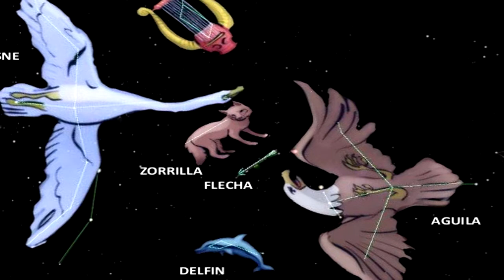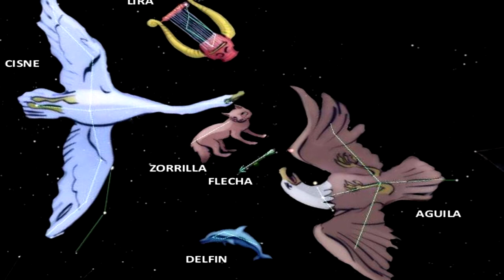Mitología | Constelaciones | Cisne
En este vídeo veremos la constelación del zodiaco el Cisne.

Fuentes:
Erastóstenes, Catasterismos, 25
Higino, Astronomía Poética, II, 8

Estos vídeos son gratis pero si te han servido y sean útil para el mundo apoyarme, gracias: